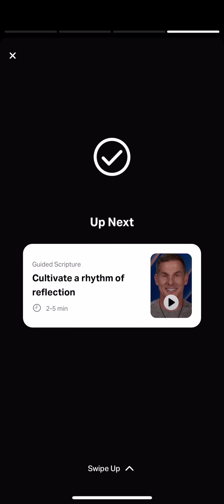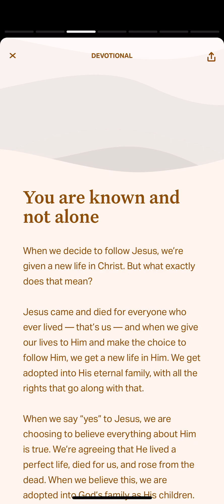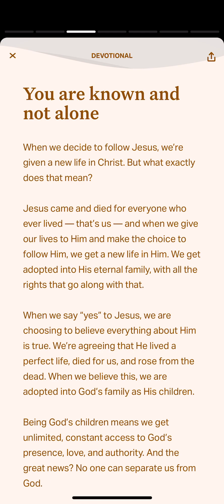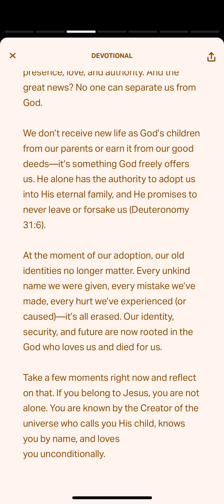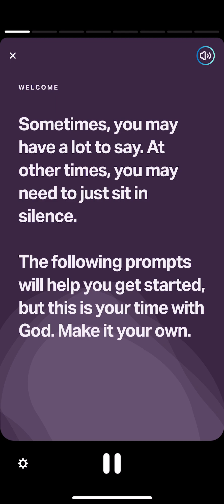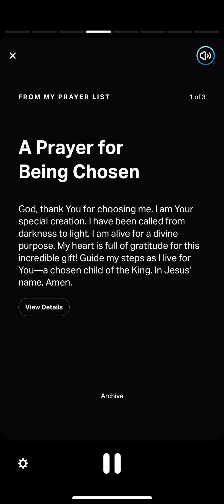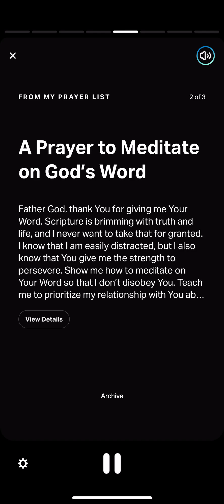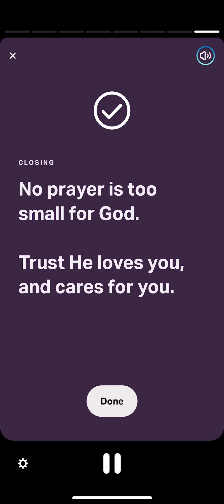YouVersion Verse of the Day John 1:12